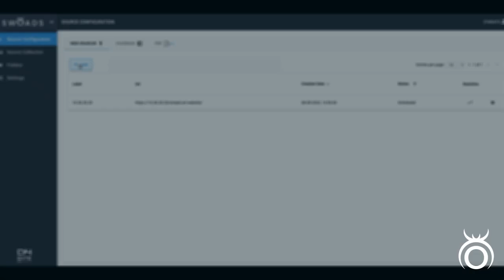InnovationFriday: S.W.O.A.D.S. (Stolen Works of Art Detection System) - ITALY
From Italy, we received a project that focuses on a new system that can help detect Stolen Works of Art. The aim of the project is to improve gathering and dissemination of information related to stolen artworks, fighting the international trafficking of cultural goods.

Intellectual property rights, including copyright, to the material are owned by Europol.  Europol’s advance permission is also required for any further use of this material.  . Where permission is given in writing this will require the source to be identified and intellectual property rights to be acknowledged.  Any entity reusing the material is responsible for its own publication and for obtaining any additional permissions required (e.g. from individuals appearing, from rights owners of any images or figures embedded in the material).  No material or image may be used to endorse or imply endorsement of an organisation or project by Europol.  The Europol name and logo are the exclusive property of Europol. They are protected under European and International law and cannot be reproduced without Europol’s prior written permission.